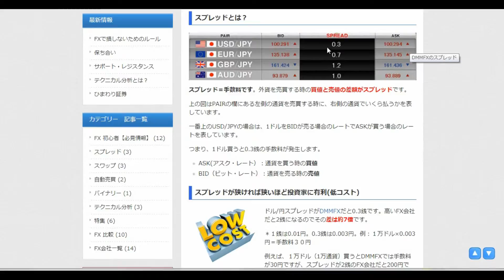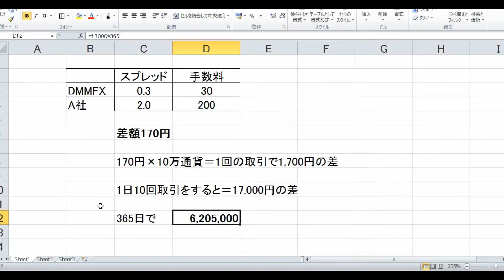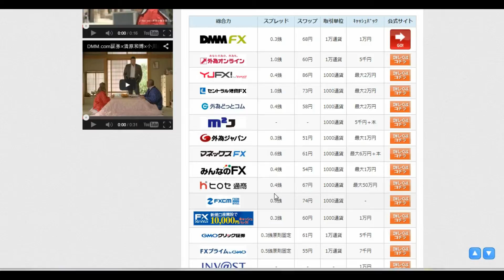【日本FX】 外貨 預金 FX スプレッド 《1日5分で月収100万円》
FX スプレッド
スプレッドのまとめ
 スプレッドはFX(為替)の取引手数料
 スプレッドが狭ければ狭いほど投資家に有利(低コスト)
 FX会社ごとにスプレッドが大きく違う
 デイトレードをする時はスプレッドが狭いFX会社を使うのが鉄則
 スプレッドは毎月変わる

スプレッドとは？

DMMFXのスプレッド
スプレッド＝手数料です。外貨を売買する時の買値と売値の差額がスプレッドです。
上の図はPAIRの欄にある左側の通貨を売買する時に、右側の通貨でいくら払うかを表しています。
一番上のUSD/JPYの場合は、1ドルをBIDが売る場合のレートでASKが買う場合のレートを表しています。
つまり、1ドル買うと0.3銭の手数料が発生します。
ASK(アスク・レート）：通貨を買う時の買値
BID（ビット・レート）：通貨を売る時の売値